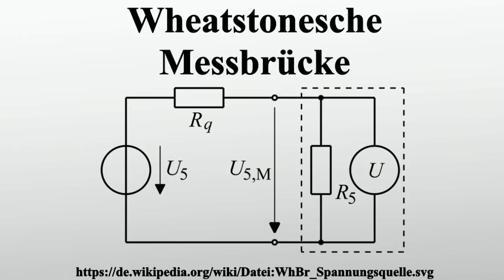Wheatstonesche Messbrücke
Vielen Dank für Ihre Unterstützung:

Die Wheatstonesche Messbrücke ist eine Messeinrichtung zur Messung von elektrischen Widerständen ohmscher Art ,.kleinen ohmschen Widerstandsänderungen..Sie ist aufgebaut aus vier Widerständen, die zu einem geschlossenen Ring bzw.zu einem Quadrat zusammengeschaltet sind, mit einer Spannungsquelle in der einen Diagonalen und einem Spannungsmessgerät in der anderen.

Bild-Copyright-Informationen
Urheber Info: Saure in der Wikipedia auf Deutsch
Lizenz: Public domain
Urheber: